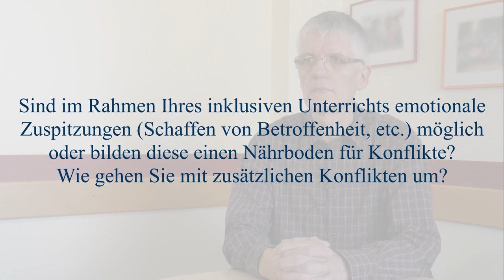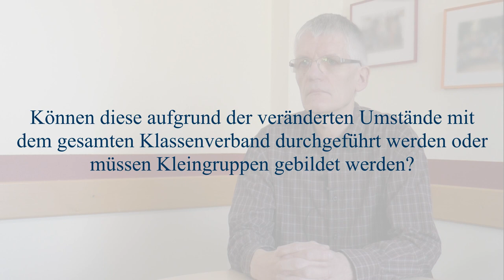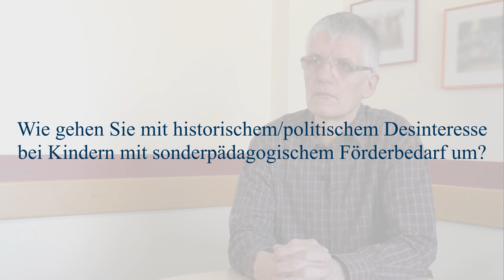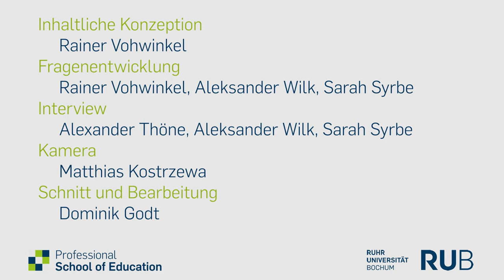Interview zu Inklusion in der Schule mit Alexander Thöne (Fach Geschichte)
Interview zu Inklusion in der Schule mit Alexander Thöne von der Matthias-Claudius-Gesamtschule Bochum.

Im Frühjahr 2019 entstanden Interviews mit Lehrer*innen an zwei Schulen in Bochum und Essen. Sie berichten darin von der Umsetzung inklusiver Konzepte an ihrer Schule und in ihrem Unterricht.

Inhaltliche Konzeption: Rainer Vohwinkel
Interviewer: Aleksander Wilk, Sarah Syrbe
Schnitt und Bearbeitung: Dominik Godt